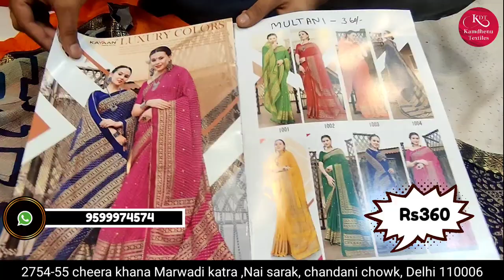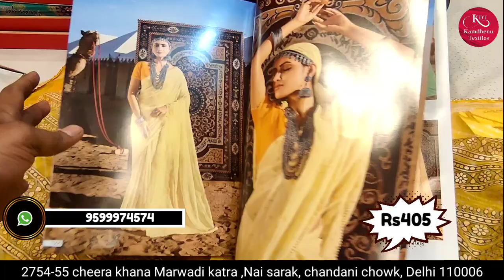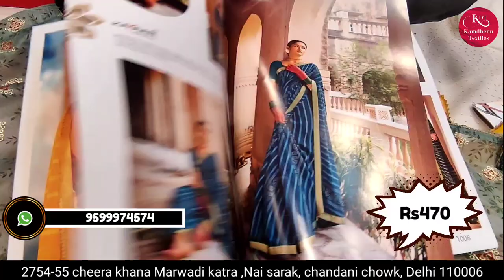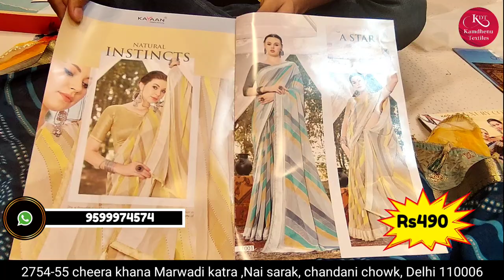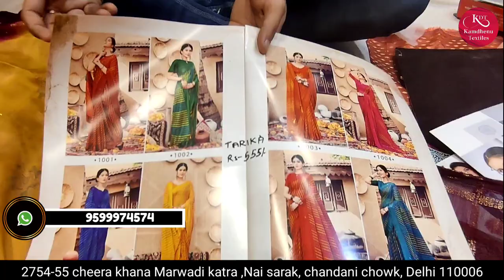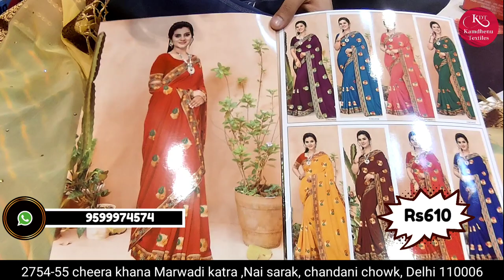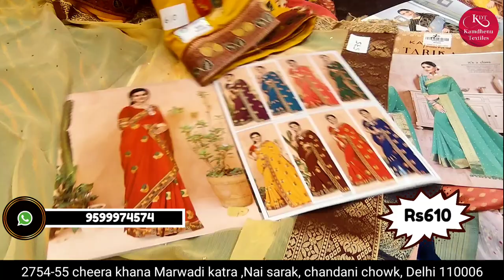New Stock of Printed Saree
Kamdhenu Textiles

2755 Cheera Khana, Nai Sarak, Chandni Chowk Delhi - 110006